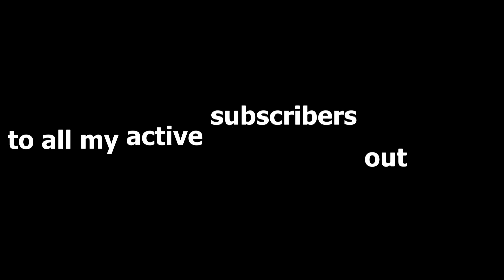New account, please watch!!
Made a new account, thought it was time for a new name and a new start.